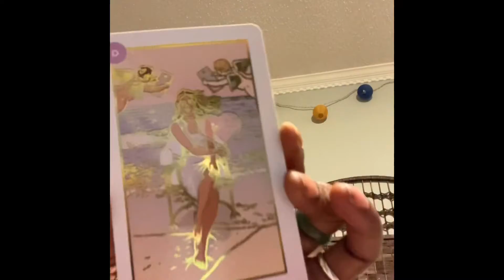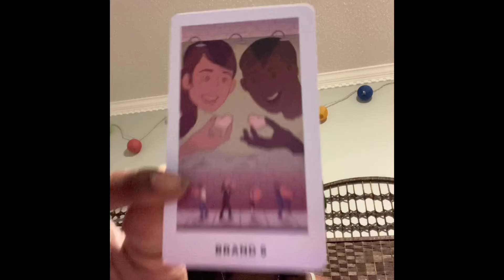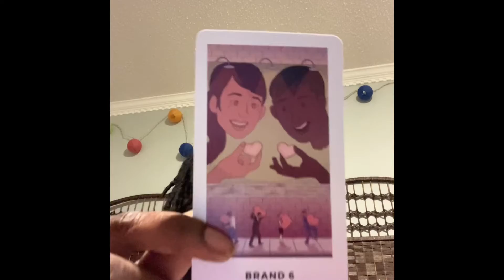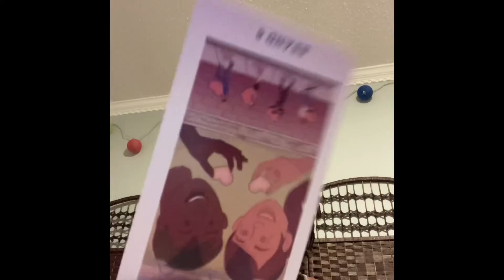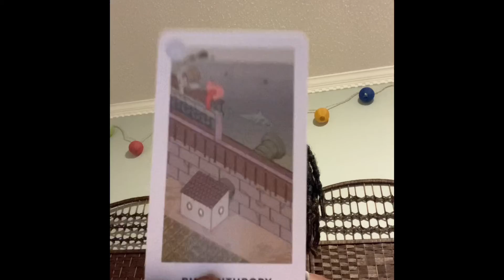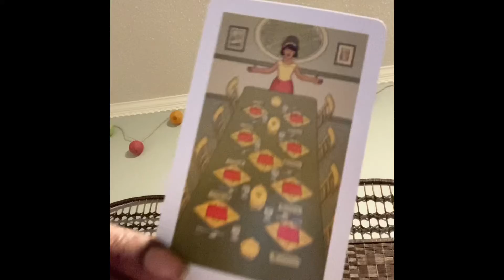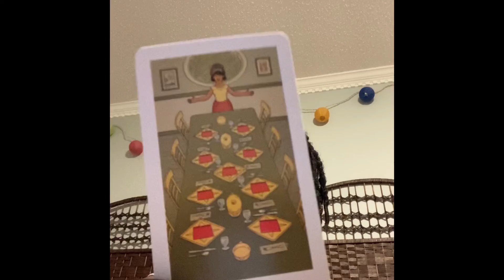EARTH SIGNS- FEELING LIKE A BOSS IN BUSINESS AND CAREER DOING PHILANTHROPY WORK WILL INCREASE INCOME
Peace beloveds !
I hope my messages resonates and that I can help each of you find the clarity, path & spiritual guidance that you seek!

*PLEASE READ BEFORE BOOKING**

**TO PURCHASE YOUR READING OR TO PURCHASE ANY PRODUCTS FROM MY SITE YOU MUST FILL OUT ALL **REQUIRED FIELDS** TO COMPLETE YOUR ORDER AND CHECK OUT. FIRST & LAST NAME, EMAIL, MAILING ADDRESS (We will only use address information for mailing Products not** Readings) AND DEBIT/CREDIT CARD INFORMATION. NEXT YOU WILL BE PROMPTED TO COMPLETE YOUR ORDER AND CHECK OUT.

DONATIONS OVER $15 will be gifted a 10 min GENERAL reading by me.

THANK YOU FOR YOUR CONTINUOUS LOVE AND SUPPORT 💕Love & Light